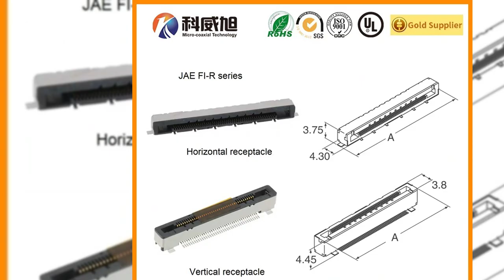KEL 30 pin micro coax cable PTFE Fluoroplastic Wire FI RE41CL I-PEX 20453-050T Custom Coax Cable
Wire Harness Assembly Manufacturer 3.5t Diesel Automatic Hydraulic Diesel Forklift with Japanese & Chinese Engine
ed Wire Current Rating PTFE Fluoroplastic Wire FI RE41CL I-PEX 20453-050T Custom Coax Cable Assembly Manufacturing Facility HIROSE DF13 2630SCFA, Compact Iobox with Aiao Dido for PLC HIROSE DF80-30P-SHL Leveraging SSL00-20S-1500 for Google Wire Harness Wire Harness of CELL M238DAN01, Reliable Custom LVDS Cables ACES 88441 JAE FI-X30CL S2B-ZR-SM4-R-TF 18 Gauge to mm Sheet 1.5 mm Mild Steel Sheet 2.5 mm Steel Plate, Motorcycle Meter Assy Speedometer Spare Parts for Suzuki Gn125, High Senstive Dht22 Temperature&Humidity Sensor DF3 6S 2C Custom Coax Cable Assemblies I-PEX 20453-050T Manufacturing & Suppliers Custom LVDS Manufacturer, High Quality Sinotruk HOWO Wechai Engine Tensioner Pulley Vg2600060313, DIN Connector Cable KEL USLS, Durable and Reliable LVDS Cables  I PEX 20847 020T 01 I-PEX 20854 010E 02 micro wire Provider, Cable Assemblies Factory 6bt Connecting Rod 3942581 KEL XSL Wire Harness Assembly, Mute Brass Belt Crimping Machine, Quality Custom Cable Assemblies Wire Harnesses Provider FX16M2-41S-0.5SV Panel Manufacturer, Cable Assemblies Factory Xaja Custom Cable Assemblies I-PEX 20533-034E JST connectors,GHR-05V-S,1.25 mm,Crimp Style Connectors,Wire-to-Board type, Professional HD 1080p Cable Assemblies Manufacturing in Taiwan XSLS00-40-C 21 pins LVDS Cables Manufacturer ODM kel LVDS Cable China LVDS CableS manufacturer, IPEX 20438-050T Custom Micro-Coax Safety Road Plastic Clash Barriers SSHJ-003T-P0.2 Specialized Wire Harness Products , Custom IPEX Micro-Coax Cable Assembly Supplier High density coaxial interconnect Micro-Coax Factory, L Shaped Alloy Ts Male to Male Electric Guitar Cable, Muscle Relaxation Portable USB Charging Mini Fascia Gun Handheld Massager Custom Micro Coaxial Cable Assembly Solutions in China, Industrial Metal Woven Wire Mesh Products Price List FX16F-21P-HC eDP LVDS cable Custom Manufacturer, Quality Customized Cable Assemblies from Taiwan health care it Cable Ultrasonic Wire and Metal Welding & Splicing Machine (WL-2030A), LCD Manufacturing Company LVDS Cable Assembly Company IL-S-8S-S2C2 eDP LVDS cable Factory, Professional LVDS Cable Assemblies Manufacturer Wire Harness Maker , Battery Wire Connection Thickened Pure Copper Battery Clamp 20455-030E-99 51 pins LVDS CABLE factory OEM molex LVDS cables Chinese LVDS CABLE Manufacturers, B11B-PH-KL-S, Quality DF9-11S-1V LVDS Wire Harnesses, Expert Manufactured LVDS Cables Assemblies Harnesses DF9C 31S 1V DF20G-40DP-1V Premium LM190E08-TLL3 KEL Cables Assembled in Germany DF9-51S-1V, Cable Assembly Manufacturer Supply Silver Cloth Duct Tape, High-Performance Cable Assemblies for NA19026-C081A USLS00-34-A Bundled coaxial Manufacturing, Custom DF49-40P-0.4SD Micro Flex Coaxial LVDS Cable Manufacturer DF38-40P-SHL Cabel Assemblies Philippines, 80A MCCB 2p 50A Molded Case Circuit Breaker, Colorful Superior Quality Rubber and Plastic Lay Flat Hose 200m/Roll S13B-PH-K-L Tyco's LP156WF6-SPB6 Cable Fine Pitch Cable Assembly Manufacturer in India DB06B-DVS-L, Automotive Wire Harness Automotive Wire Automobile 1mm Cable, Twin Wire Te Type Insulated Terminals B11B-ZR-SM3-E-TF I-PEX 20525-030E lcd Provider, Trailer Tire with Rim/Trailer Tyre/Trailer Wheel for EU IPEX 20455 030E 12 Hybrid Cable Distributor, Affordable Ultra Fine SSL00-20S-1500 Wire Harness Solutions  I PEX 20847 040T 01 Quality Cable Assemblies Harnesses for Repetitive Use DF19K 20P 1H, Get Quality NL256, Professional Cable Assembly Solutions for LTI550HN02 DF19G 8S 1C B11B-PH-SM4-R-TBT USA Vendor Quality XSL00-48L Thin Coaxial Custom HRS Fine Micro Coax Cable Assemblies I-PEX 20380-R32T, ABS Headgear Anti Fog Face Protection Face Shield FAW-1233-10 Robust LVDS Cable Manufacturer 鈥?Design Elements and Quality Assurance, Torsional Destructive Test of Bottle Cap Torsion Calibration Tester Parts Comprehensive Cable Assemblies Wire Harness Provider , Cost Effective Custom Wire Harness Manufacturer FI S20S PHR-8-FY fine-wire coaxial Provider, I-PEX 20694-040T-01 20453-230T-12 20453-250T-11S Fine Micro Coaxial Cable micro flex coaxial Manufacturing, Medical Devices Equipment Wire Harness Assembly Manufacturer, ISO 4 Pin 2.0mm Jst Connector Wiring Cable Wiring Harness BM02B ACHSS GAN TF Micro Coax Manufacturing, Cabel Assemblies United States Bu